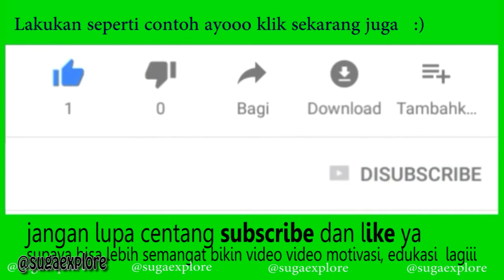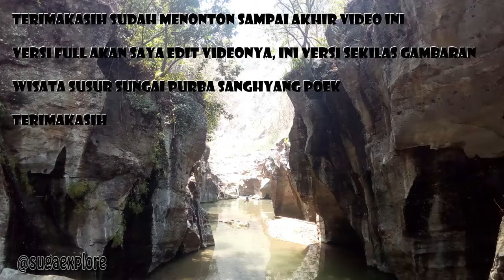Peradaban Purba Bandung Tersibak dasar sungai luarbiasa menakjubkan [ancient river] (sekilas)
pergi ke peradaban Bandung purba,
masih bisa dan banyak ditemukan di wilayah bandung barat sekitar saguling rajamandala, mungkin terjaga karena terendam air puluhan ratusan tahun, sehingga kurang terjamah oleh tangan tangan SERAKAH manusia yang mencari keuntungan semata.
yaa tepatnya dibandung barat ada peradaban purba di beberapa lokasi.
kali ini ke dasar sungai purba yang menjadi aliran air sungai laut purba bandung, tepatnya sekitar bendungan saguling.
sungguh bagus pemandangannya baru dan belum ramai orang datang, tarif masuknya pun belum dikelola benar hanya parkir yang dike.lola warga dimanfaatkan jadi objek wisata.
dulu aliran sungai deras, seiring berjalannya waktu masa ke masa air pun mulai berkurang dan bendungan sagulingpun membuat bendungan baru di bawah sanghyang kenit untuk keperluan bendungan.
saya mencoba mampir hari minggu di bulan oktober 2019 seharusnya sudah musim hujan ya tetapi kemarau sangat panjang sehingga aliran air pun di sungai berkurang, bahkan di sanghyang poek ini biar berkesan alami warga membendung air nampaklah indah suasana sanghyang ini dimanfaatkan warga untuk bisa dikunjungi, mari beramal untuk mereka yang baik dan semoga tidak dirusak atau di rekayasa besar ya supaya terjaga alaminya smoga diawasi juga pemerintah setempat dan warga sadar lingkungan aamiin..

sebelumnya tidak mengetahui karena awal tujuannnya akan ke curug rahong tapi menemukan dan ditunjukan oleh warga yang ternyata bukan curg rahong melainkan dinamai sanghyang poek.

menuju ke lokasi dapat menggunakan motor lebih dekat lewat kota baru parahyangan berjarak KBP-lokasi 26 km lebih dekat.
lebih jauh dibanding melalui jalan rajamandala lalu ke arah saguling sekitar 38 km.

lewat ke KBP jalan terlalu sempit pas pakai mobil akan sulit berpapasan dengan mobil lain dari arah berlawanan, walaupun jalan sudah bagus di cor.
mobil lebih baik memutar ke arah rajamandala.
nanti akan di temui anyak tempat lokasi berurutan seperti sanghyang kenit, sanghyang heulet, pemandian air panas rajamandala, terakhir sanghjyang poek dan bendungan saguling
sampai berjumpa di trip selanjutnya

terimakasih kepada semua yang sudah mendukung admin untuk semangat membuat video informatif edukasi dan wisata serta lainnya
hanupis = haturnuhun pisan
FB : agus s setiadi alafghany